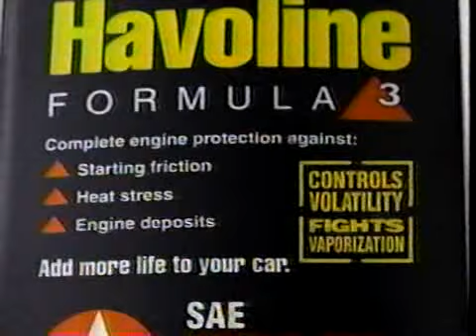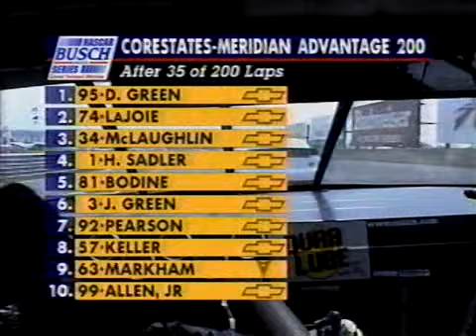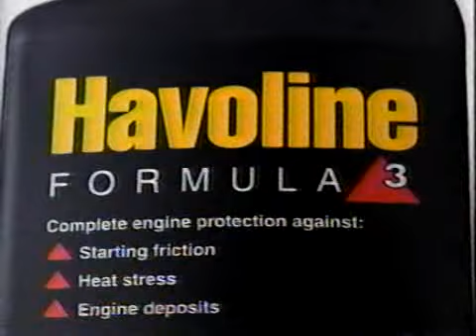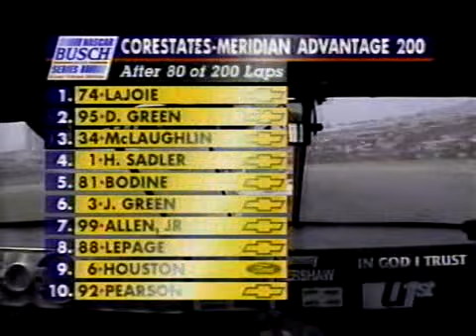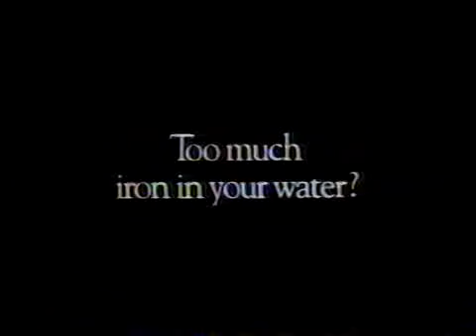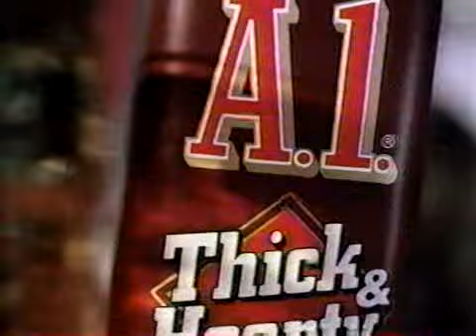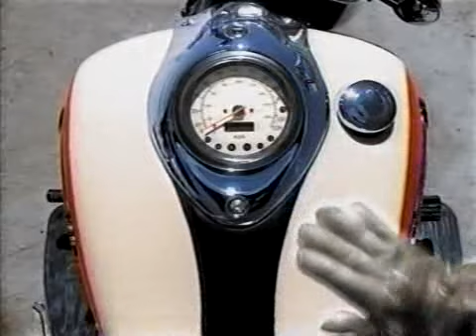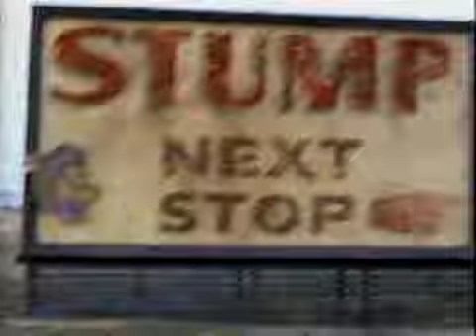1996 Nazareth Speedway - Meridian Advantage 200